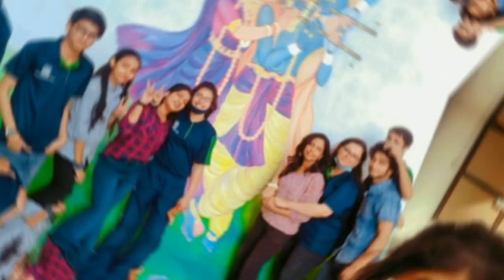Holi Fest Stage Decoration Part-3/3 SGT University Gurugram|Backdrop Size 30'x12'Acrylic Work|Canvas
Holi fest Stage Decoration
part -3/3. Acrylic Medium on Canvas. Backdrop size 30' x 12'

Radha Krishna sang phoolon ki Holi SGT University Gurugram

Me and my backdrop team students' hardwork.
Here I'm showing you some pics, how we made it this beautiful backdrop.

Backdrop is a  just like heart 💖 of every function. With this decoration we made our function more beautiful and attractive.